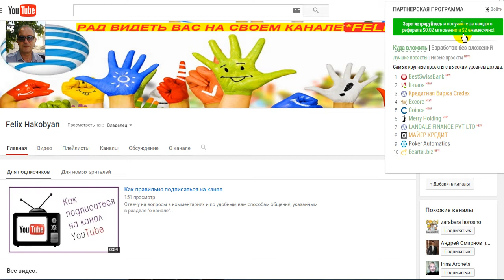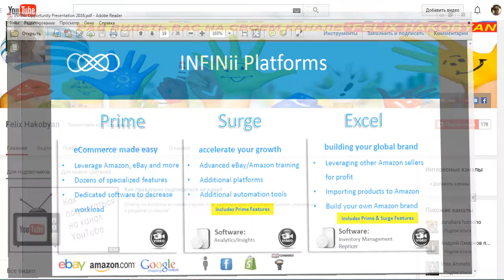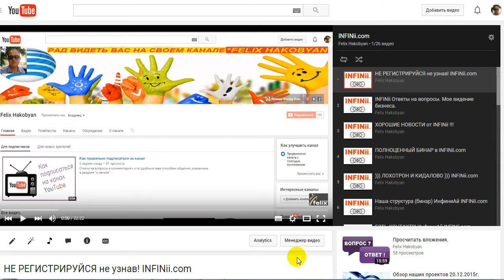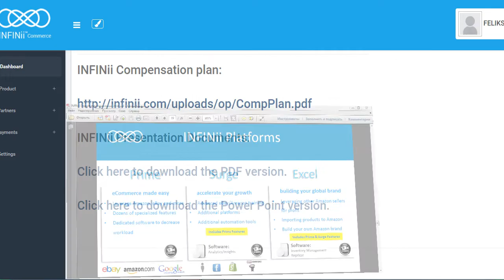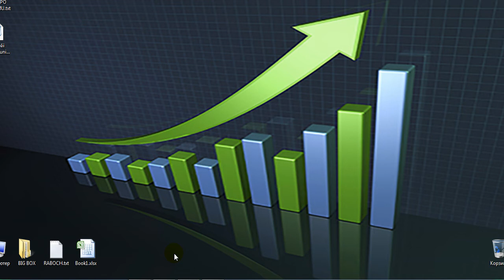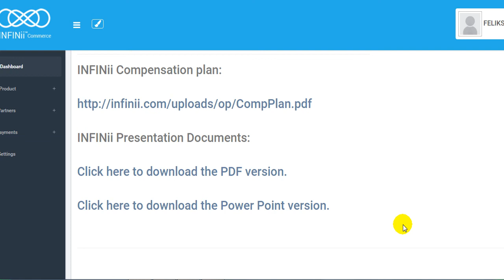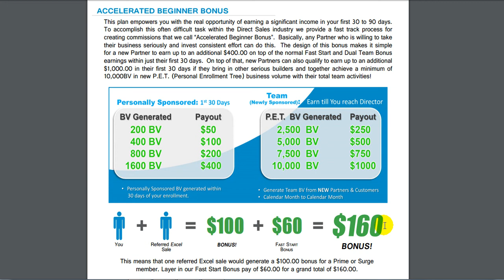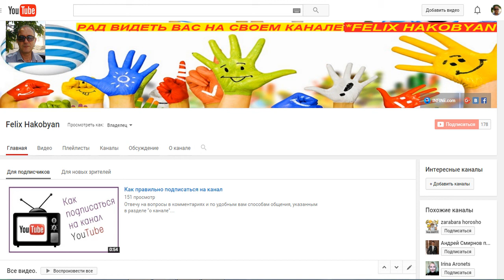Инфини Ай + ЕЩЕ РАЗ С НАЧАЛА + INFINii.com